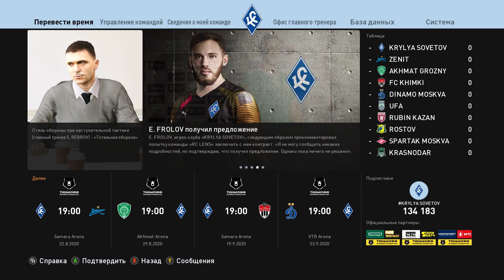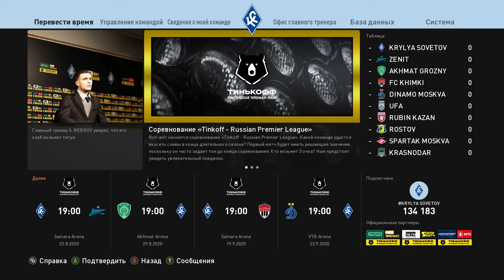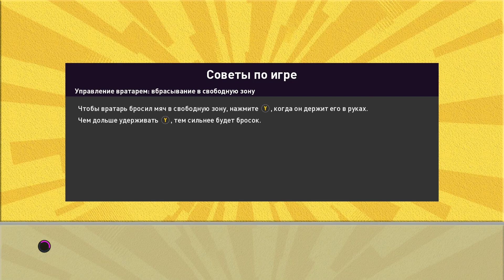eFootball PES 2021 Season Update ⚽ Карьера за Крылья Советов #48